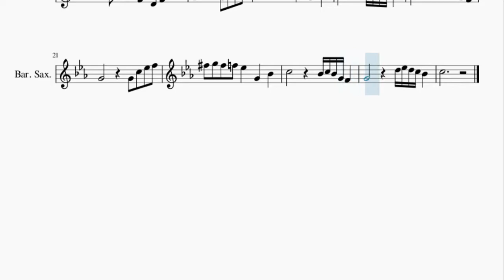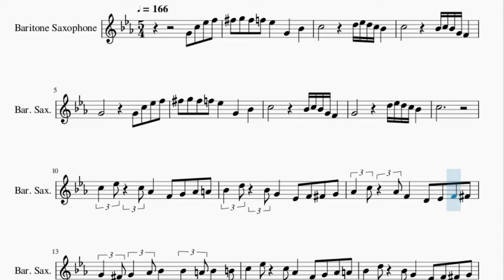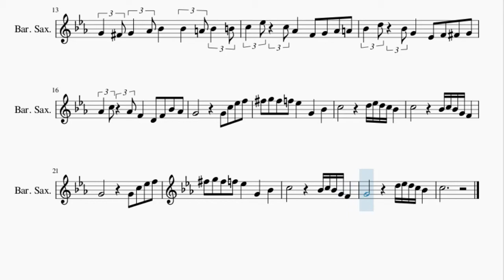Baritone Sax Sheet Music: How to play Take Five by Dave Brubeck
Here is a sheet music/tab video on the song Take Five by Dave Brubeck on the baritone sax. A baritone sax sheet music arrangement which is transposed to notes that are easily played by baritone sax, for the song Take Five by Dave Brubeck.

EasyMusicLesson2 teaches you to play the your favorite instrument, through well-arranged sheet music so that you too can learn how to play Take Five by Dave Brubeck on the baritone sax as fast as you can. A baritone sax sheet music with backing tracks to help your play the song better.

Chords of Baritone Sax arrangement:
D# Min   D# Min   F# Maj 7   D# Min 7   D# Min   F# Maj 7   D# Min 7
D# Min   F# Maj 7   D# Min 7   D# Min   F# Maj 7   D# Min 7
D# Min   F# Maj 7   D# Min 7   D# Min   F# Maj 7   B Maj   F Min 7 b5
A# Min 7   D# Min 7   G# Min 7   C# Dom 7   F# Maj 7   F# Maj 7
B Maj   F Min 7 b5   A# Min 7   D# Min 7   G# Min 7   C# Dom 7
F Min 7   F Min 7   A# Dom 7   D# Min   D# Min   F# Maj 7   D# Min 7

Melody notes of Baritone Sax:
G4   C5   D#5   F5   F#5   G5   F#5   F5   D#5       G4       A#4
C5                     D5 D#5 D5 C5 A#4
C5                     A#4 C5 A#4 G4 F4
G4                     G4   C5   D#5   F5
F#5   G5   F#5   F5   D#5       G4       A#4
G4                     D5 D#5 D5 C5 A#4
C5
C5     D#5     C5 G#4       F4   G4   G#4   A4
A#4     D5     A#4 G4       D#4   F4   F#4   G4
G#4     C5     G#4 F4       D4   D#4   F4   F#4
G4     F#4 G4     G#4 A#4       A#4     A4 A#4     B4
G#4     C5     G#4 F4       D4   F4   A#4   G#4
C5